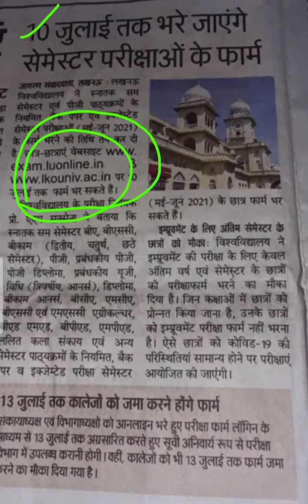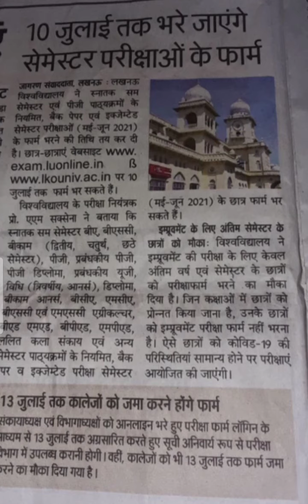फॉर्म फिल अप करने की वेबसाइट....👍